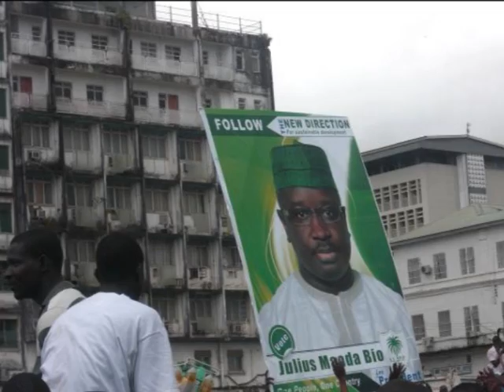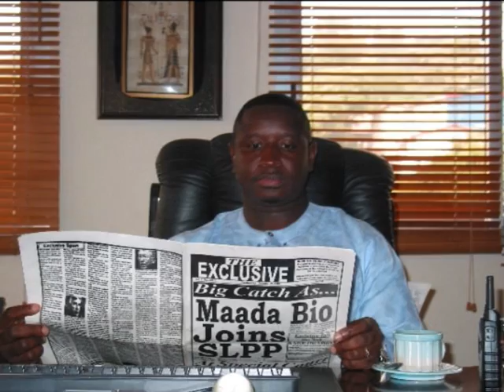BIO: SIERRA LEONE'S FINEST SON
Maada Bio has the experience and leadership skills to be an effective president.  Maada will not allow nepotism and tribalism to blind his vision for the office of the president of Sierra Leone. Maada would not allow party politics to blur his vision. Most assuredly he would use his knowledge and political acumen to his advantage. He would be the Commander In Chief. The peace we enjoy today begins with Maada Bio as the initiator. Before the over throw of VEM Strasser, all we had were rumours and counter rumours about the identity of the Rebel Leader. It was even alleged that during the APC RULE of Joseph Saidu Momoh, a prominent member did make a public statement that the name "Foday Sankoh" never existed in the military (nobody by that name had been enlisted in the SLAF history). But we all know the first casualty of war is the truth, maybe as usual APC were trying to play their usual tricks (lie to the Nation).  When the peace process started, we all thought that it was a conspiracy for the Military boys to stay in power. But the truth is we all saw Foday Sankoh emerge from the bushes of Sierra Leone and join the peace process.